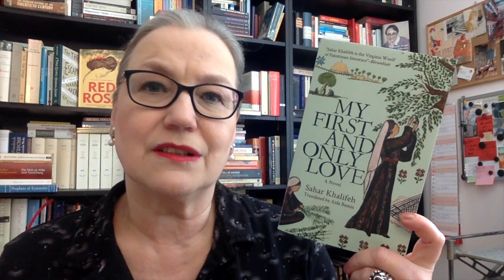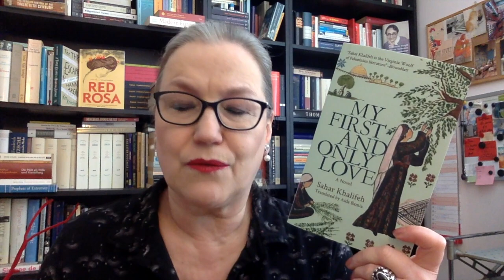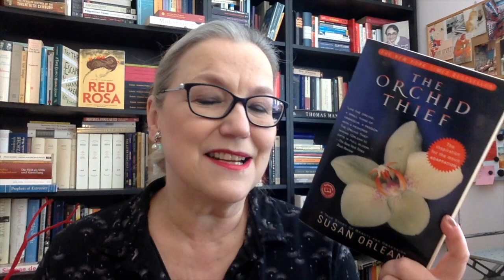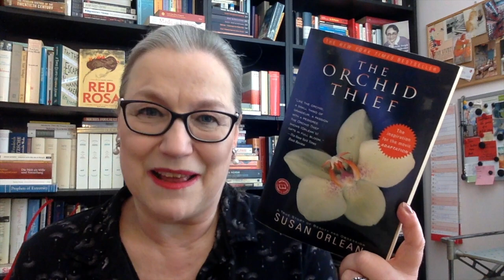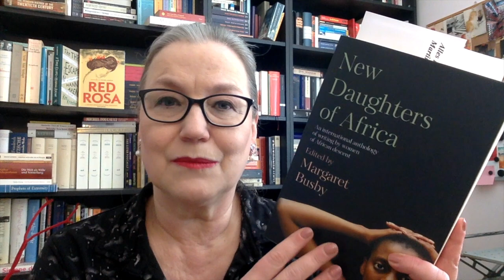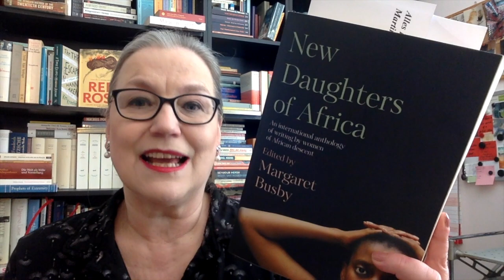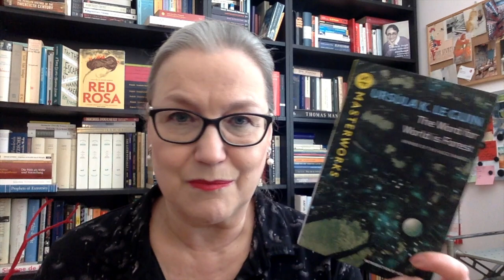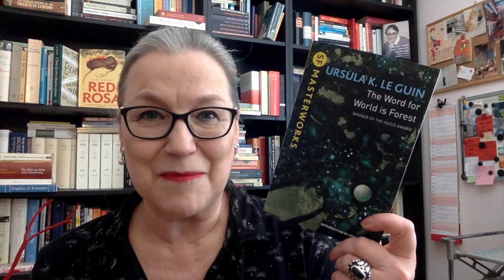FridayReads: 14 May 2021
Let’s chat about the books that I read/started last week.

Books mentioned:

- Sahar Khalifeh, My First and Only Love, transl. from the Arabic by Aida Bamia (2021 / 2010)
Buddyread with Jo Smith

Springathon / Prompts: buzz – stillness

I also wrote some books:
New novel – published in Dutch on 30 December 2020: